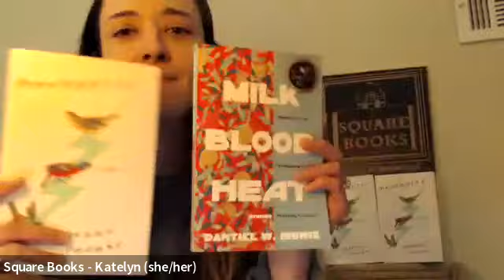MANYWHERE: Morgan Thomas in conversation with Dantiel W. Moniz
Ushering in a new form of queer mythmaking, Manywhere introduces a storyteller of uncommon range and talent.